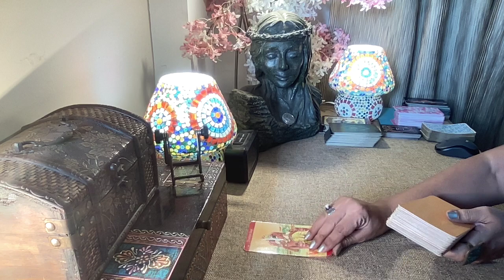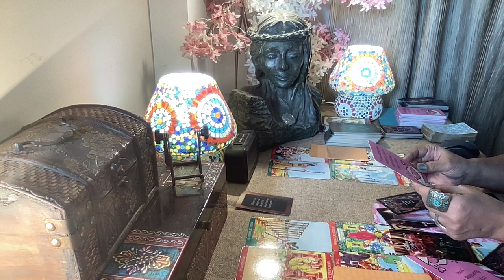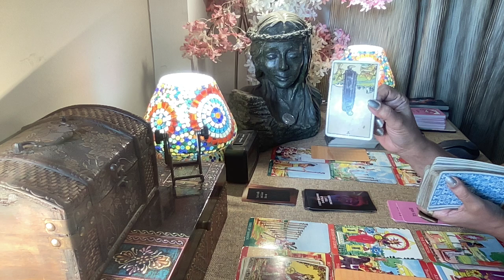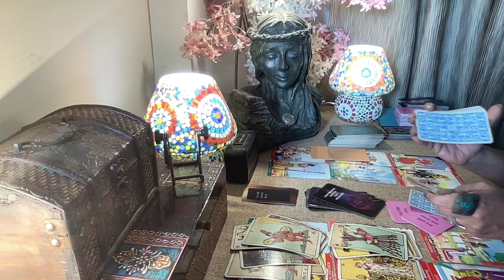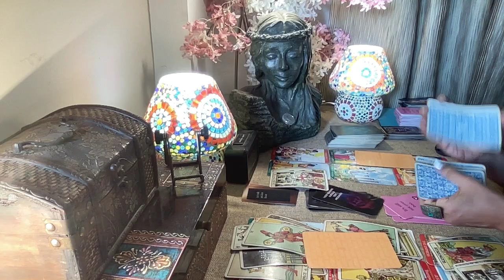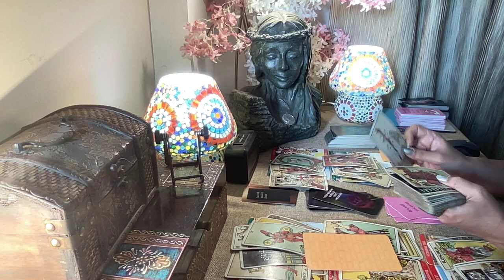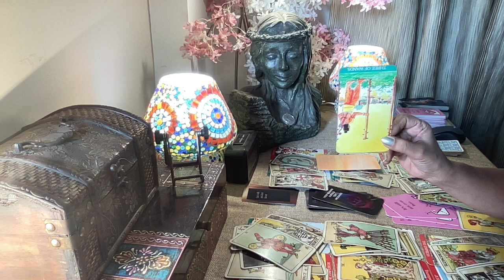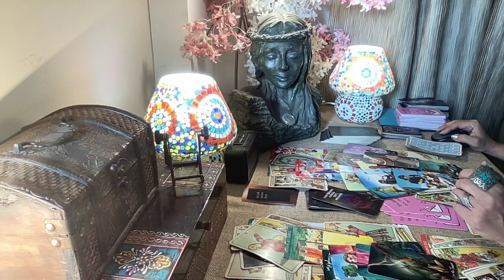Gemini Tarot - AVOIDING U COZ THEY ARE EMBARRESED / June 2023 /